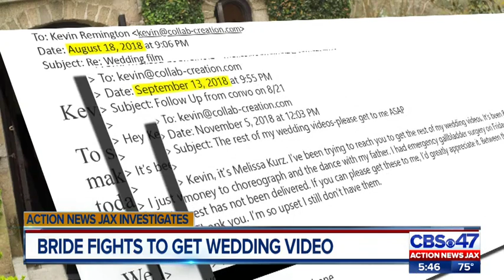Action News Jax Investigates: Bride fights to get wedding video